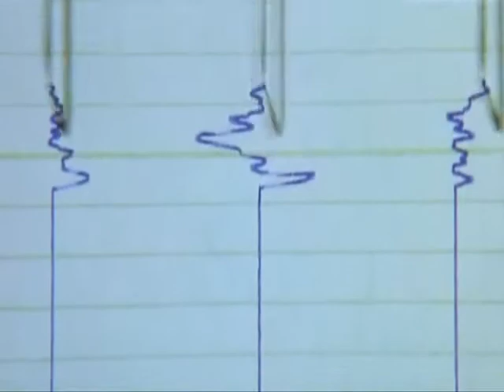Viarmes - Tournage " un amour de sorcière " 1996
par L.M PROD